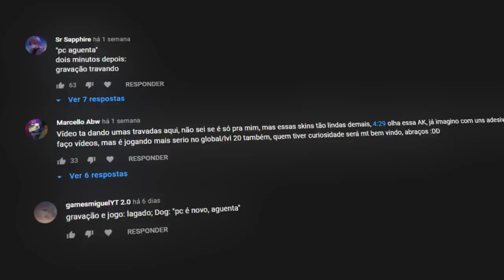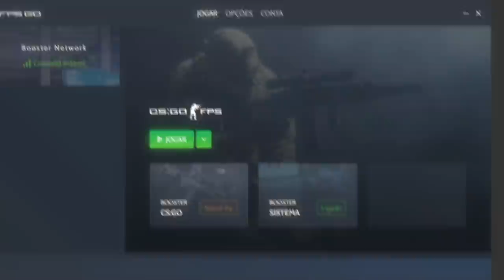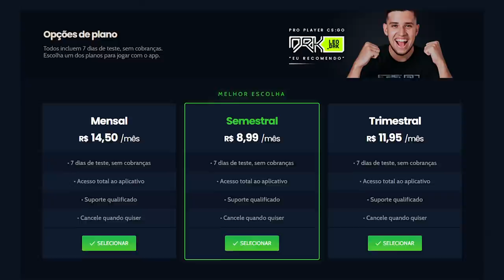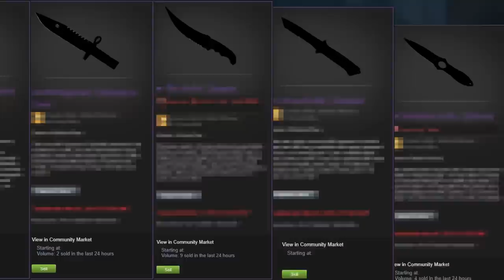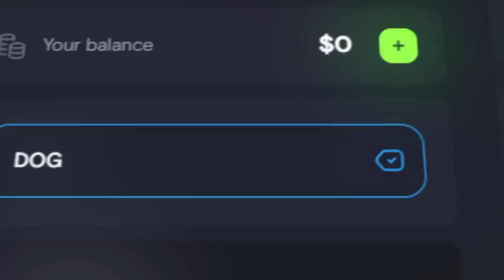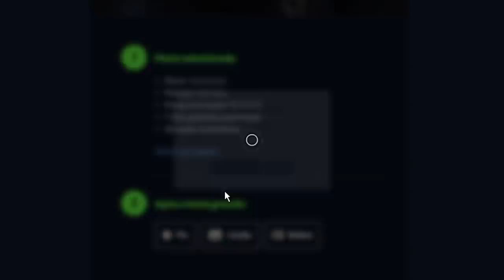Como joguei CS:GO com GRÁFICOS NO ULTRA a 800 FPS... (meu novo recorde de FPS)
Hoje testei o CS:GO no gráfico no máximo só que dessa vez usando o FPS GO e o resultado foi algo muito melhor do que eu imaginava!